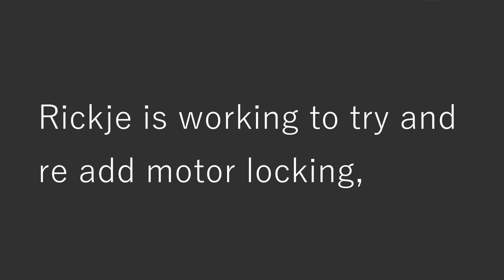RIP motor lock.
goodbye old friend (for now until rickje fixes)